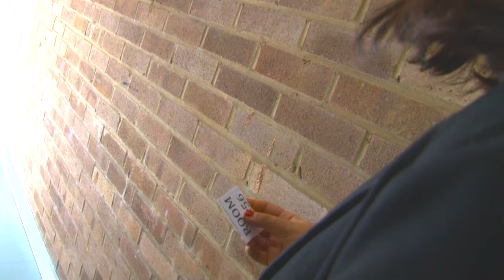ROOM 1256 - Short Film